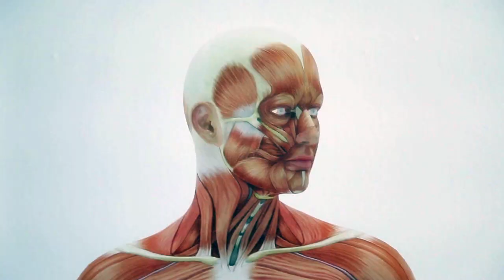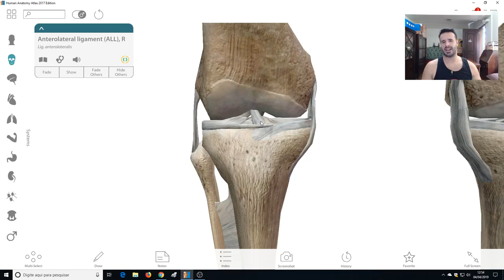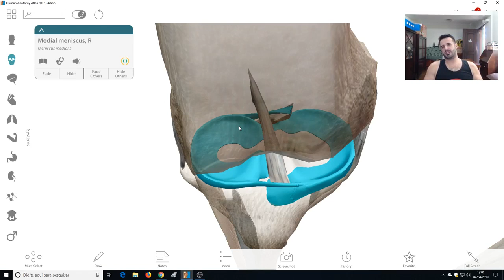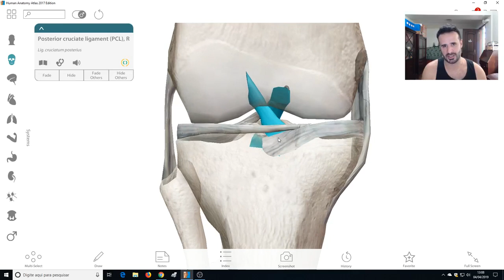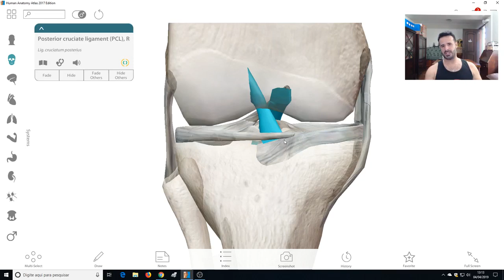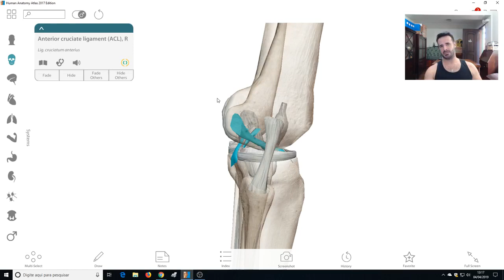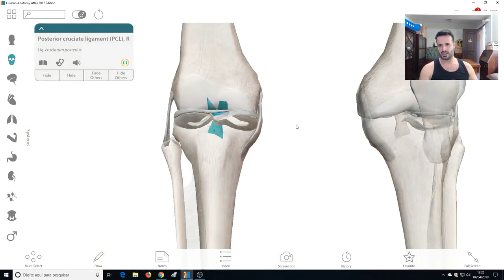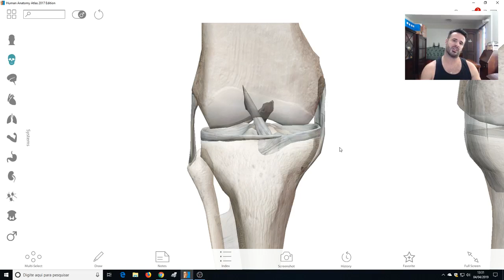É POR ISSO QUE VOCÊ PRECISA APRENDER TUDO SOBRE JOELHO!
A anatomia do joelho é um dos assuntos mais importantes para se estudar no corpo humano.

Formada por articulações, músculos e ligamentos, o joelho é responsável por grande parte dos movimentos que realizamos no dia a dia.

Ele ainda confere sustentação a todo o peso do corpo e, também, recebe grande carga quando praticamos algum tipo de exercício físico.

Ficou interessado e quer saber mais sobre o assunto?!😎

Não conseguiu adquirir o AnatomyFLIX? Tem uma nova chance para você! O MuscleFLIX.

Rogério Gozzi